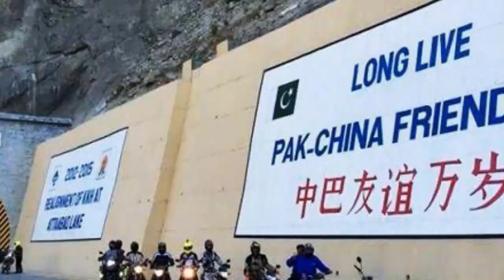Top 6 Deadliest Roads in the world!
In this video you will learn about 6 most dangerous roads where you can face death anytime!